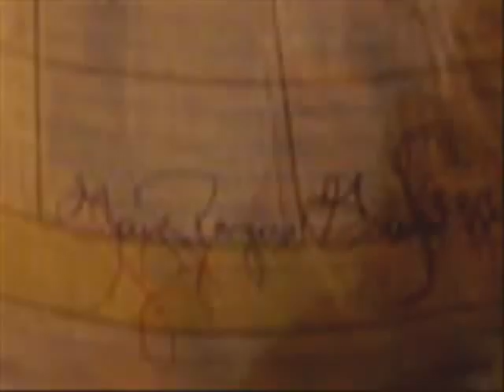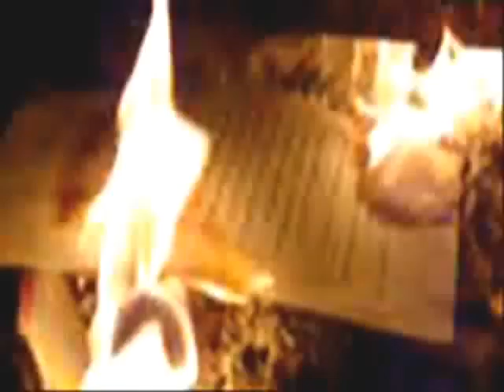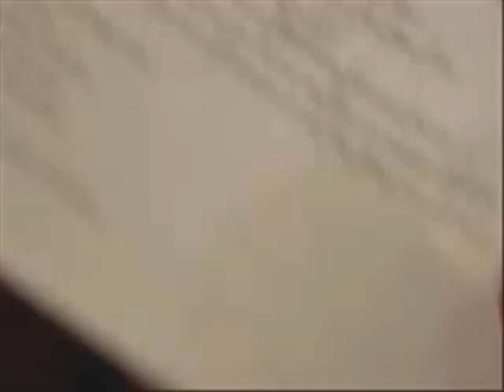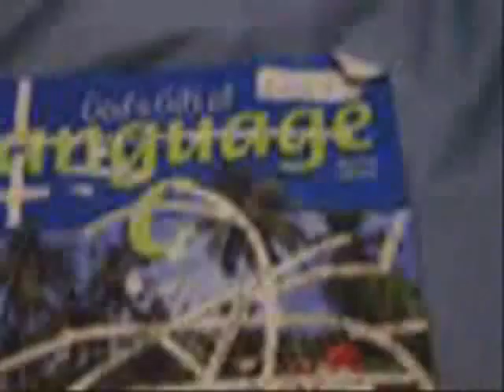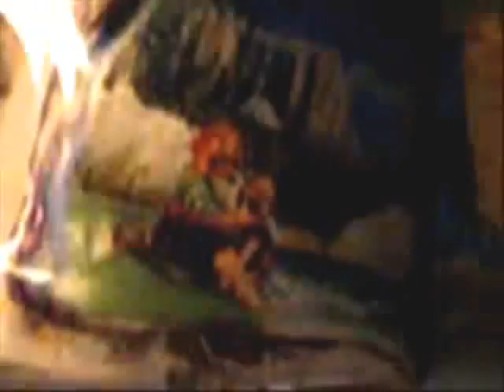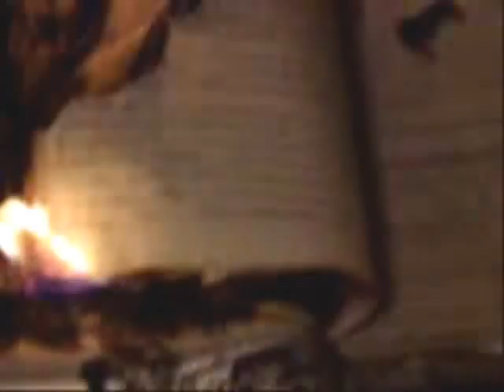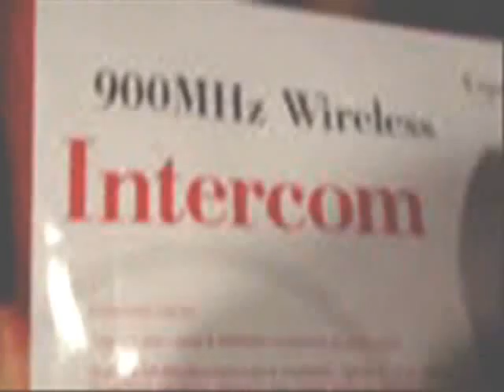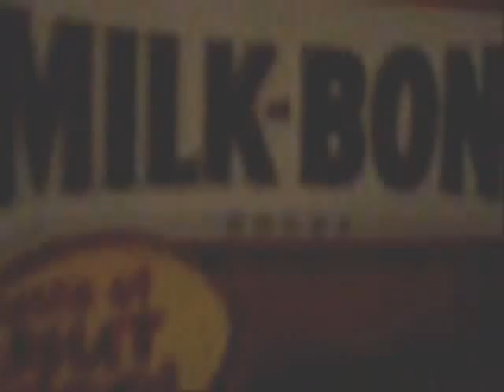Old videos from late 2004 to early 2005.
A really long compilation of a bunch of videos I did from November 2004 to Feb 2005, all while I was 13. Also this shows I can do longer than 15 min videos on this account now! WWHHEEEEEWWW!